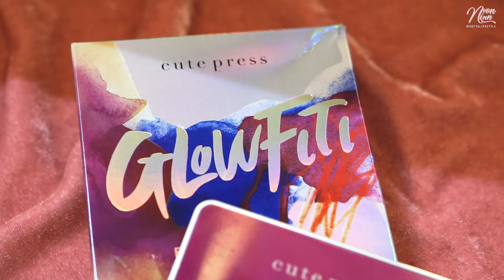แต่งตาด้วย cutepress Glowfiti 💫พาเลทอายเเชโดว์ใหม่ล่าสุด 9 สีปังๆ | Noonninn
💥ตาแตกมากเเม่  พาเลทอายเเชโดว์ Glowfiti Eyeshadow Palette จาก Cute Press 499 บาท !! พาเลทนี้เป็นคอลเลคชั่นล่าสุด Limited Edition ด้วย สีปั๊วะรับสิ้นปี เอาไว้เเต่งหน้าไปปาร์ตี้เริ่ดๆเจิดเเน่นอน มี 9 เฉดสี มาในเนื้อ Matte, Duo-Chorme, Shimmer และ Glitter ทางเราได้ทำการสวอชสี และเเต่งให้ชมกันด้วย สวยมากกกกกกกก ให้ภาพเล่าเรื่องเถิด 🥰

✨ได้มาจาก Lazada สั่งลิงค์นี้ เเอบมาบอก เค้ามีโปรโมชั่นรับเทศกาล 12.12 แกรนด์เซลล์ส่งท้ายปี วันที่ 12-14 ธ.ค.62 นี้ ลดไปเลยจากปกติ 499 บาท เหลือเพียง 374 บาท !! ของมันต้องมีเเล้วจ้าาาา

ขอบคุณที่ติดตามชมกันนะคะ